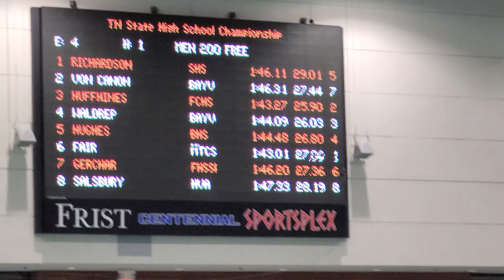Men's 200 yard free finals - Luke & George